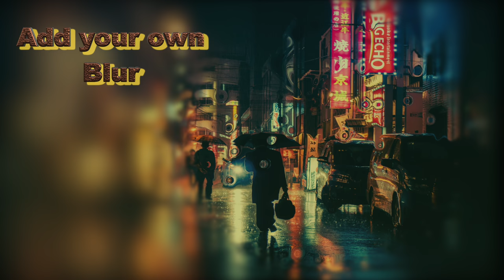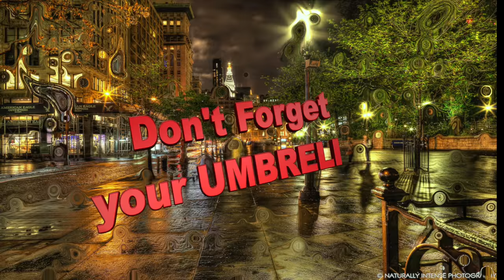FUN with Motion 5.3 - FREE "Rain on Glass Pane" FCPX 10.3 Plugin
Pane in the (Gl)ass Effect

OK this is my shot at trying to make rain on a pane of glass…(What a pane in the (gl)ass)!  Get it??  NO??  I know…sick humour.  Oh well…

This is a title effect that will go above any video(photo) clip in FCPX for a glass pane and a choice of rain drop effect on the glass.  Create your own title layer and put your title layer on top and then add this title effect below that, just above your clip. Your title will appear to be on top of the glass. Or put this effect on top, your title layer in between the video and your title will appear to be behind the glass with rain drops running through your title.

Choose from multiple panes of glass to use, or none at all.  Or create your own glass using some of the included blur parameters.
Adjust hardness strength of the chosen glass pane.
Choice from 7 different rain drops patterns on the glass(or none at all)
Add a color tint to the glass.
Use the ambient light to lower(or raise) the overall lighting effect.

As mentioned, on your title layer, add any combination of FCPX title parameters, glow, drop shadow, rotation, size, etc.etc. for your final title effect.

Are we having FUN…yet??

(My thanks to Andrew Kramer who first gave me this idea, and to Fox Mahonney who proved me wrong by saying it all CAN be done in Motion 5, and proved it.

Unsolicited AD:
It is what keeps me motivated to continue producing these FREE plugins.

Enjoy...K.